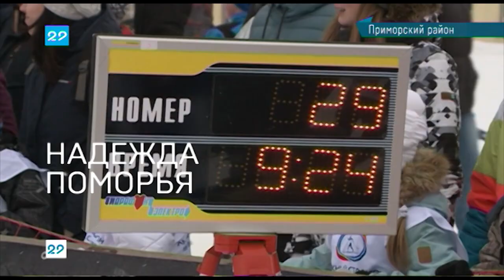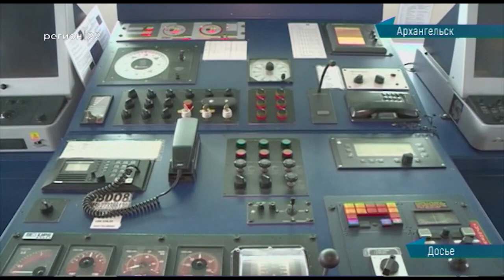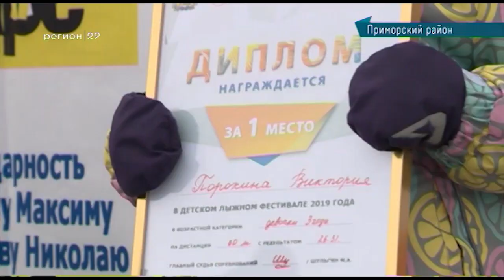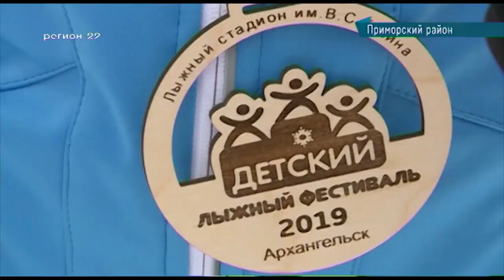19.03.2019 Сейчас в регионе 12:00